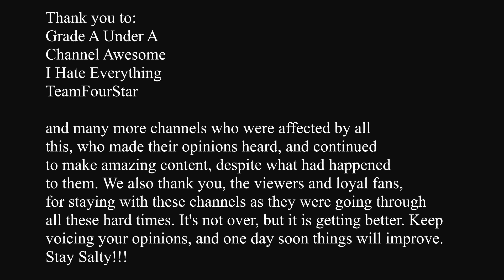A special SuperSaltyGamers PSA. PLEASE watch.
We wanted to bring to light the issues plaguing Youtube as of late. We wanted to spread the word, and give support, to our fellow youtubers and help their cause. This affects everybody, not just a few channels. Stay Salty!!